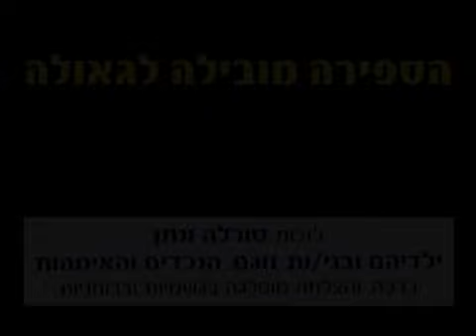Lag Baomer de 1980 con el Rebe